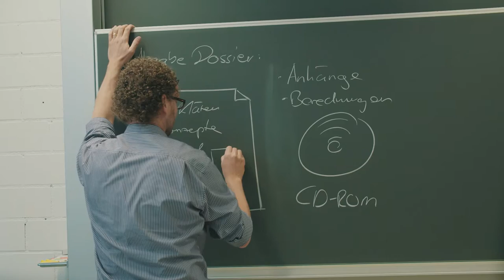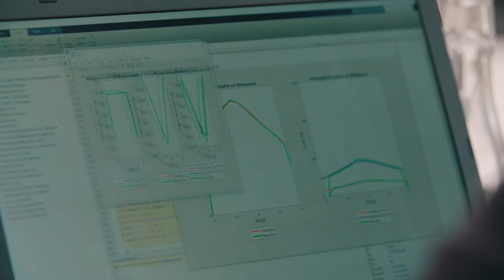Projektschiene: Ein neues Getriebe für einen E-Laster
«Wir machen so etwas wie Tesla – nur für einen Laster»: Von der Idee bis zum Prototypen entwickeln die Studierenden des Bachelorstudiengangs Maschinentechnik an der ZHAW School of Engineering ein Getriebe für einen elektrischen Müllwagen und präsentieren ihre Arbeit vor echten Auftraggebern. Da kommt Start-up-Feeling auf.